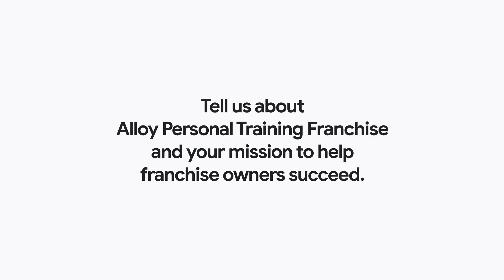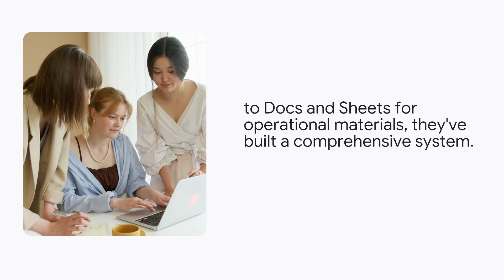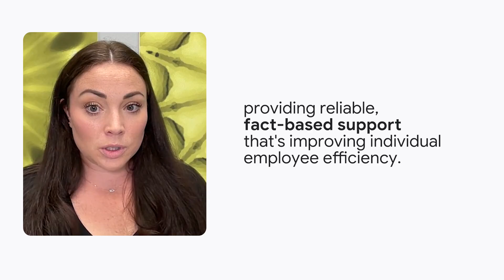Scaling franchise operations with Alloy Personal Training Franchise and Google Workspace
Discover how Alloy Personal Training Franchise uses the power  Google Workspace with Gemini to enhance efficiency, from researching job descriptions to creating clear and actionable policy documents.